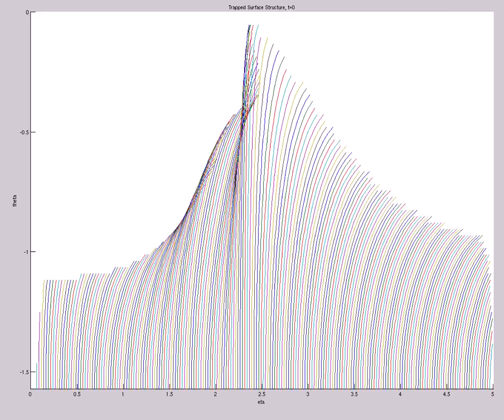Trapped Surface Structure (A=-3.4e0,s0=1,etamax=5,200X60,mix,t=114)